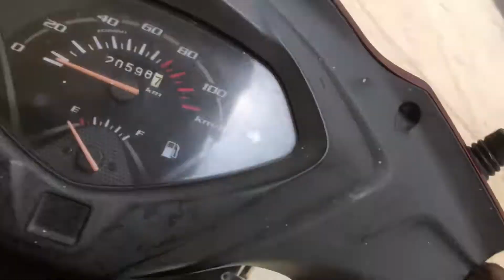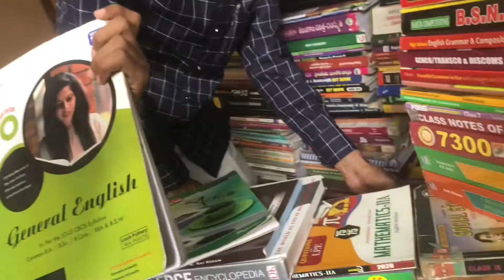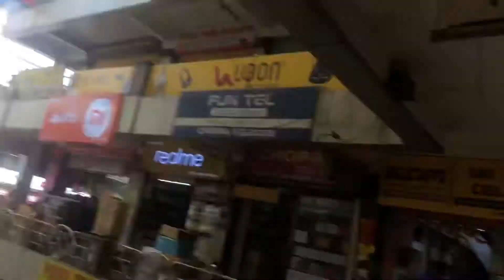BEST BOOK MARKET IN HYDERABAD | VLOG41